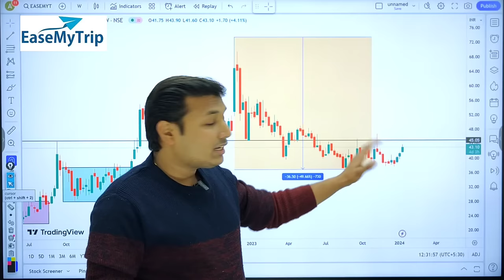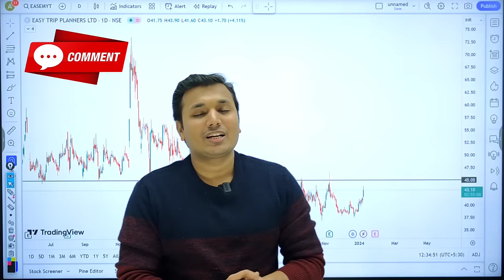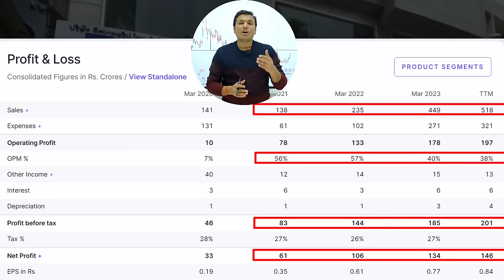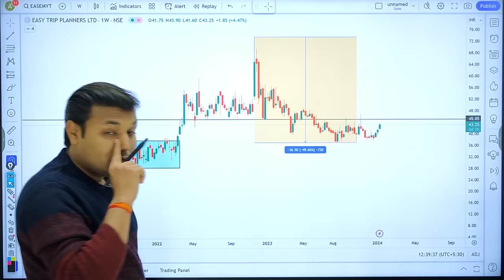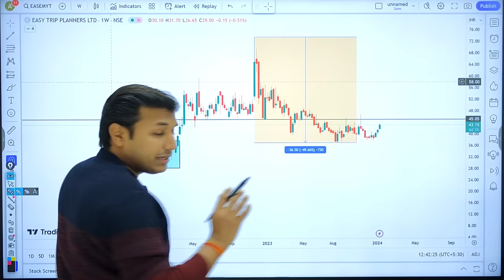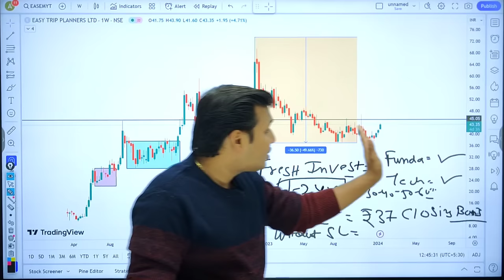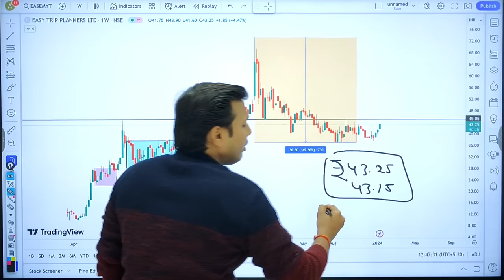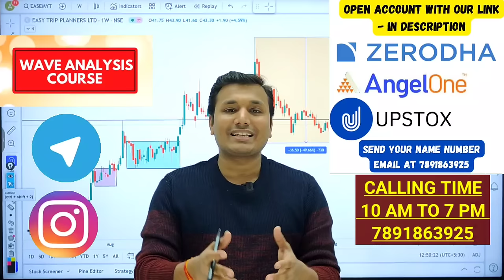Easy Trip - कब बनेगी तेजी | Easy Trip Share Latest News | Easy Trip Share Analysis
This Educational Video is About Ease Trip Planner Stock Analysis, Watch Complete Video For Better Understanding And Consult Your Financial Advisor Before Taking Any Decision.

►Educational Whatsapp Group For Dimond Members Only

1) Wave Analysis Course (Complete Knowledge, Long term Short term all Analysis )

Basic Fee - ₹44000
Fee After Zerodha Angel Upstox Account:- ₹44000-10% Additional Disc. = ₹39600

Note:- Timing of learning Program - As we observe that many people are in Service sector and can not manage time during the day to Learn about the market so we have decided to run Learning Classes in the Night Time and Early Morning, Decided As Per Mutual Understanding

Download "My Institute" App and enter org code:flpbj
(FLPBJ)